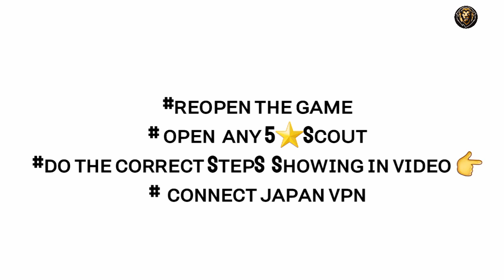OMG🤯🤯 1ST TRY ICONIC| EFFECTIVE TRICK TO GET ICONIC IN 1ST TRY FROM ICONIC ARSENAL FC WORKING TRICK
This Video Is About -  OMG🤯🤯 1ST TRY ICONIC| EFFECTIVE TRICK TO GET ICONIC IN 1ST TRY FROM ICONIC ARSENAL FC WORKING TRICK

⚕️ABOUT : "AGS PES TRICKSss" IS A YOUTUBE CHANNEL WHERE YOU WILL FIND DAILY GAMING VIDEOS.

pes 2020 black ball trick,
pes 2020 mobile tricks blackball,
pes 2020 mobile tricks blackball malayalam,
pes 2020 mobile tricks blackball box draw,
pes 2020 chinese version blackball trick,
pes 2020 today blackball trick,
pes 2020 iconic moment blackball trick,
pes 7th day blackball trick 2020,
black ball trick pes 2020,
pes 2020 barcelona blackball trick,
box draw black ball trick pes 2020